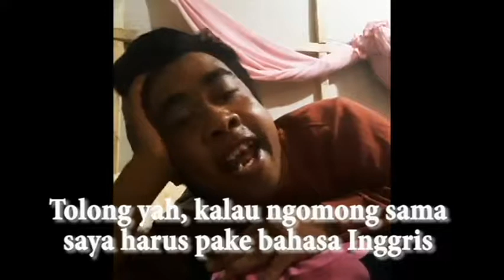VLOG 7 # Wawancara Mimi Peri dalam Kamar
Ternyata sebenarnya yang membuat Mimi Peri dicari-cari oleh pengeran berkuda hingga ke kayangan itu adalah keperawanannya yang berlapiskan berlian sehingga menjadi syantik 17 kali syantik. Sungguh menakjubkan!